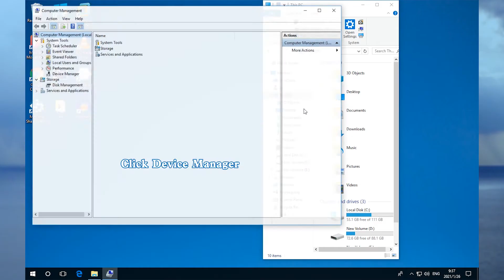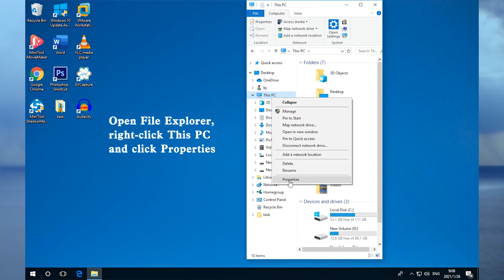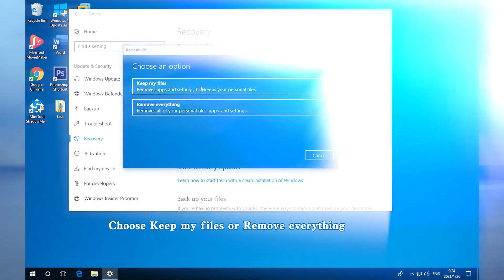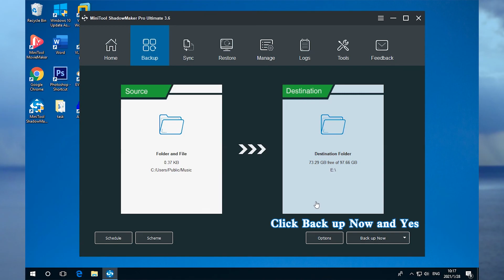How to Fix PAGE FAULT IN NONPAGED AREA Error? – 7 Solutions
PAGE FAULT IN NONPAGED AREA is one of the Blue Screen of Death errors, and sometimes you may have encountered this kind of error. How to fix PAGE FAULT IN NONPAGED AREA Error quickly? Don’t worry, this video will provide 7 solutions to help you out.
Solution 1. Disable Antivirus Applications   (0:12 - 0:35)
Solution 2. Update Device Drivers   (0:36 - 0:57)
Solution 3. Disable Automatically Manage Paging File Size for All Drives   (0:58 -  1:22)
Solution 4. Run Windows Memory Diagnostic Tool  (1:23 - 1:37)
Solution 5. Check Disk   (1:38 - 1:57)
Solution 6. Run Hardware Troubleshooter  (1:58 - 2:18)
Solution 7. Reset this PC   (2:19 - 2:34)
Tip – Back up Data via MiniTool ShadowMaker   (2:35 - 3:08)
To know more information about PAGE FAULT IN NONPAGED AREA, please read this post